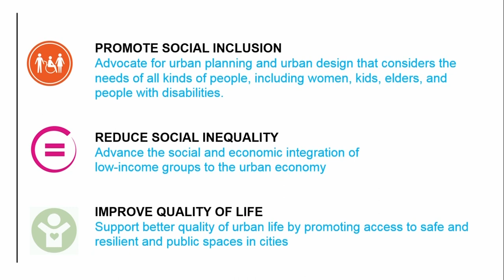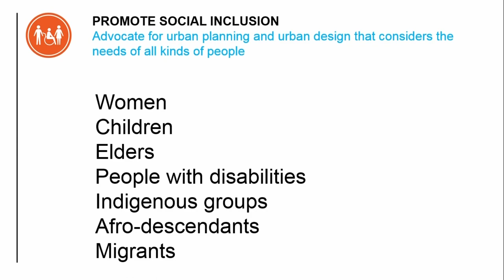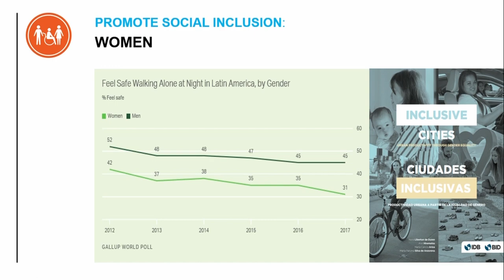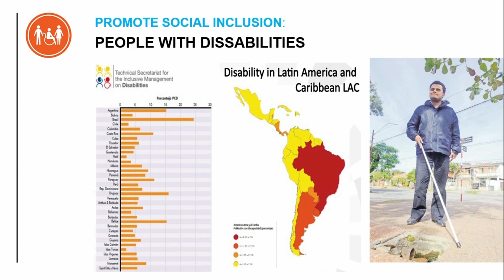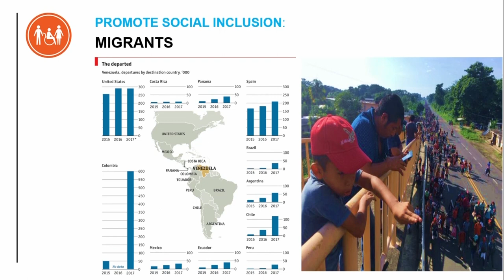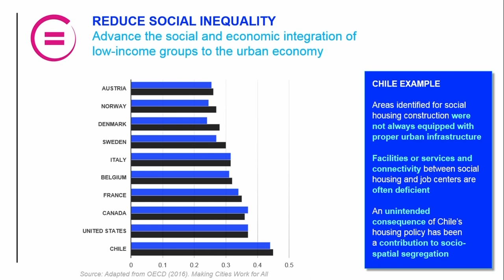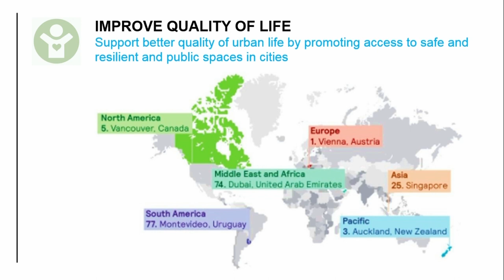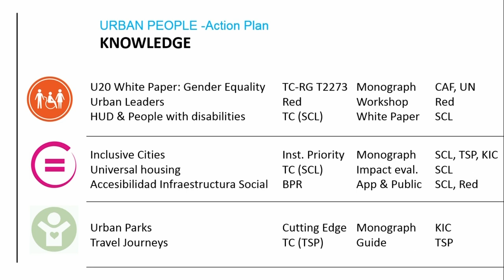¿Cómo mejorar la calidad de vida urbana con inclusión social? Ejes para una ciudad inclusiva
Para desarrollar ciudades inclusivas, es necesario adoptar políticas urbanas que contribuyan a reducir disparidades de oportunidades entre hombres y mujeres, y que promuevan el acceso a los servicios y beneficios ofrecidos adecuados a las necesidades de toda la población. Compartimos la presentación de nuestra experta, Nora Libertun, en el "Taller Ciudades Incluyentes: Liderazgo Femenino en la Gestión Urbana" organizado por la Red de Ciudades del Banco Interamericano de Desarrollo.